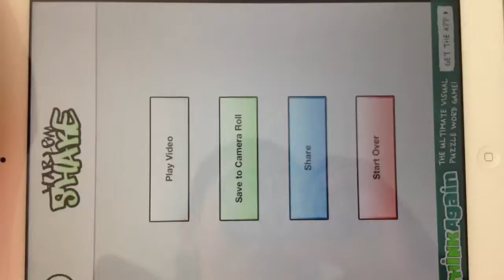Harlem shake chris